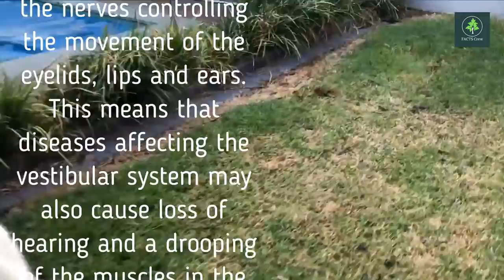Signs that Your Dog is Sick Facts Crew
Signs that Your Dog is Sick🤣
While a dog's disease might manifest itself in a variety of ways, there are a few common signs that he or she is sick. We've put together a list of the most common signs that your dog is unwell, so you can figure out when it's time to take them to the vet.

😊😊Our purpose, in making a compilation, is NOT to steal other people's videos but to share the quality videos with our channel Families.
We will remove the clip, video, or come to an agreement. Thank you.